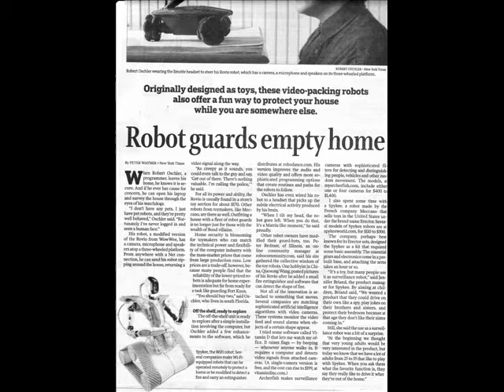Newsday Tuesday 11-16-2010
Follow me on line:
Xbox Live: GalacticDoubleJ